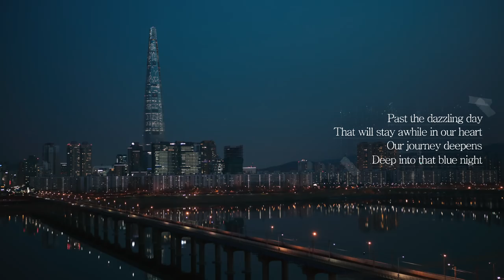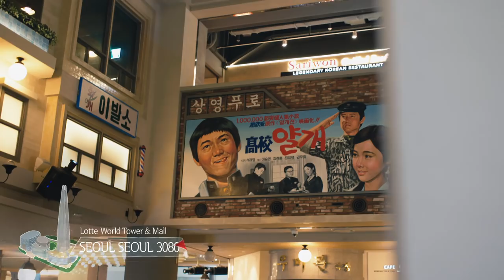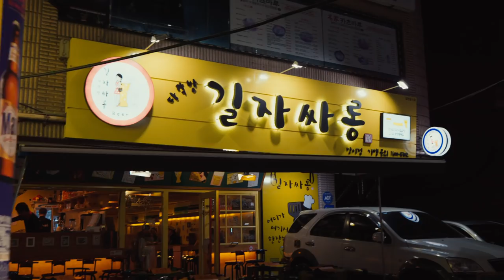The beginning of a lyrical journey in Seoul Songpa (SUPER JUNIOR & EXO) - ENG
The beginning of a lyrical journey in Seoul Songpa
SUPER JUNIOR & EXO
24 Hours in Songpa